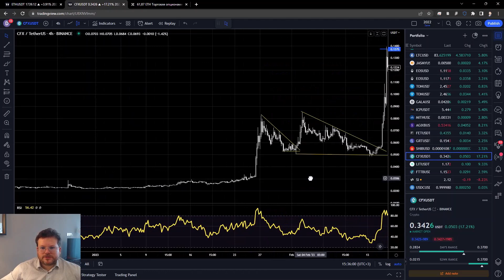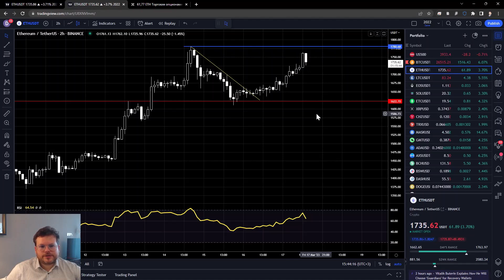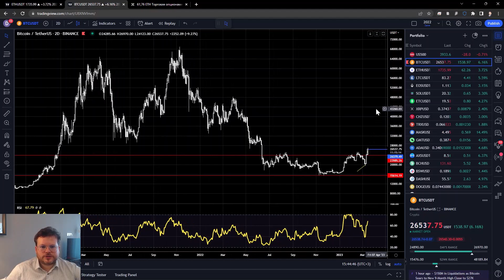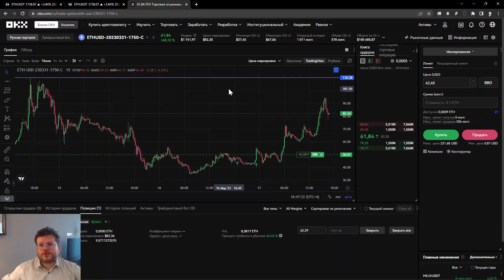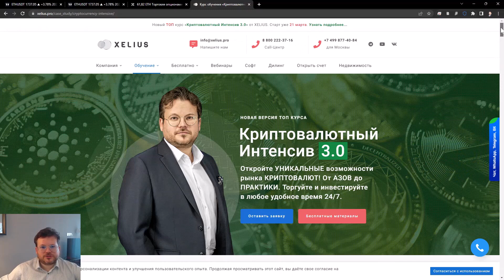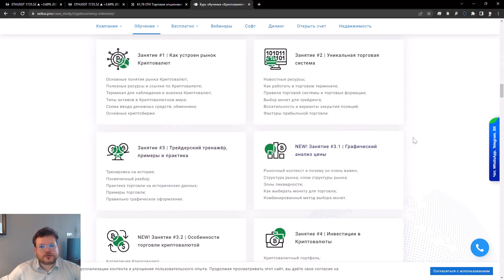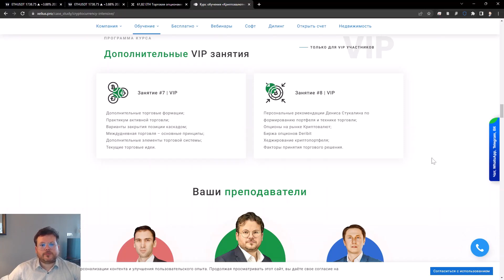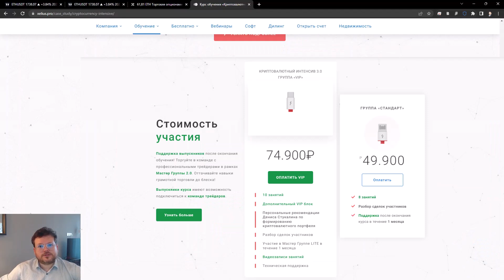День Святого Патрика дарит +65% на Опционе! Обзор Крипторынка. Денис Стукалин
⚡️НОВЫЙ «Криптовалютный Интенсив 3.0». Старт 21 марта!
🚀 БЕСПЛАТНЫЙ ВЕБИНАР «Как с нуля заработать первый МИЛЛИОН на Криптовалюте за 5 шагов». Алгоритм ДЕЙСТВИЙ, который ЭФФЕКТИВНО работает!